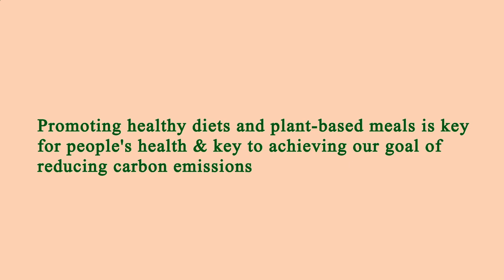Near Restaurant Me Manhattan 10022 NY, New York County, New York, United States